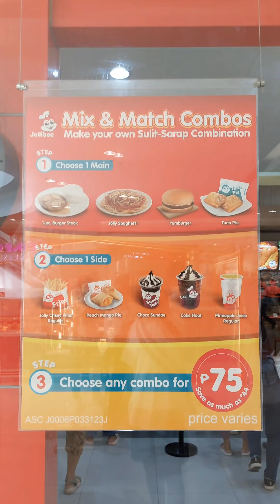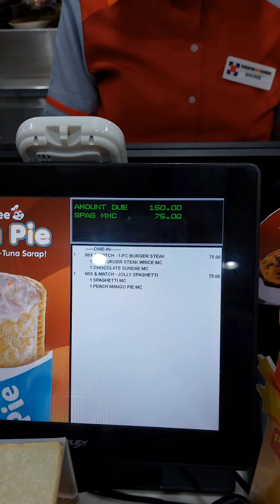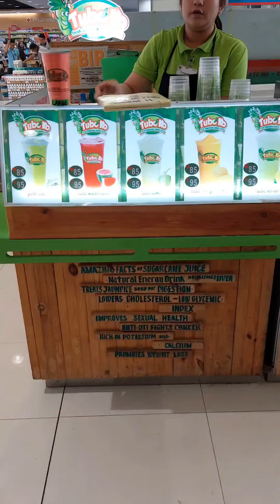Talong| 75 Pesos Super meal| Swimming